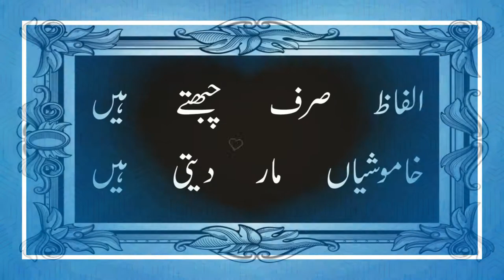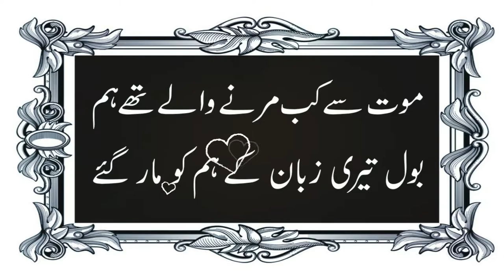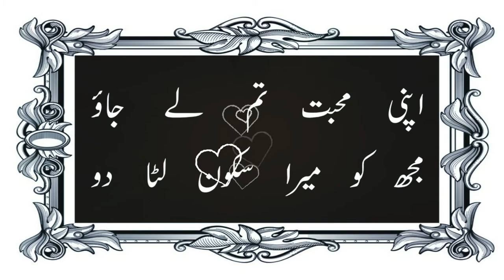(No copyright) 2 Line Lajwab Dukhi shayari, Urdu Sad Poetry, Urdu poetry by Knowledge tv24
Also watch